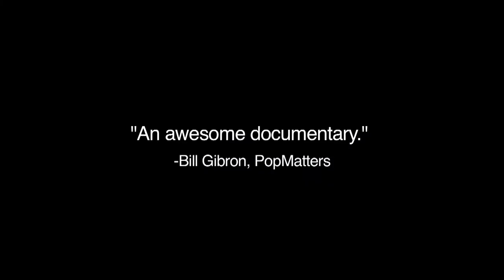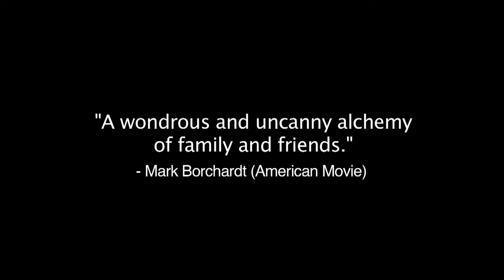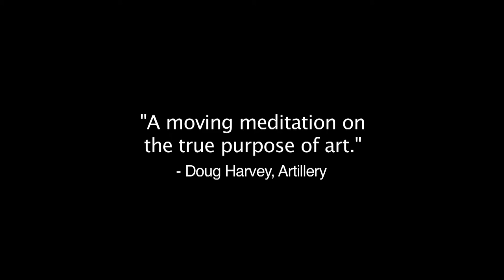GIUSEPPE MAKES A MOVIE - Official Trailer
While the rest of America slept, DIY filmmaker/musician Giuseppe Andrews (a one-time teen actor in Independence Day and Detroit Rock City) has made over 30 experimental features with titles like Doily’s Summer of Freak Occurrences, Trailer Town and Utopia Blues. Set in some demented alternate universe (i.e. Ventura, California), they are populated by real-life alcoholics and drug addicts, trash-talking senior citizens and trailer park residents dressed in cow outfits and costume-shop wigs, acting out booze-fueled vignettes of severe psychosis filtered through Giuseppe’s John Waters-meets-Harmony Korine-meets-Werner Herzog sensibility.

Director Adam Rifkin (Look, The Dark Backward) creates a wildly surreal, outrageously funny and strangely touching portrait of a truly Outsider Artist inhabiting a world few of us even know exists, as he follows Giuseppe and his seriously impaired troupe on the production of his latest 2-day opus, Garbanzo Gas, starring Vietnam Ron as a Cow given a weekend reprieve from the slaughterhouse at the local motel. Beyond the sun-stroked Theater of the Absurd madness of Giuseppe’s vision, there is a remarkable and endearing sense of family among the director, his amiably bonkers dad Ed, patient girlfriend Mary, Sir Bigfoot George and the rest of his surreal Trailer Park rep company. As skate-punk Spit sagely observes about Giuseppe’s movies: “They’re just like, nothing really makes any sense, and I don’t know, that’s kinda how reality is, and nobody really cares to accept that.”

The stranger-than-fiction documentary explores the Giuseppe universe, showing how the self-taught filmmaker captures an unexpected level of humanism and creates a family unit for a group of people who need one.

An Official Selection of Hot Docs 2014, Los Angeles Film Festival (LAFF) and the Rooftop Films Summer Series.